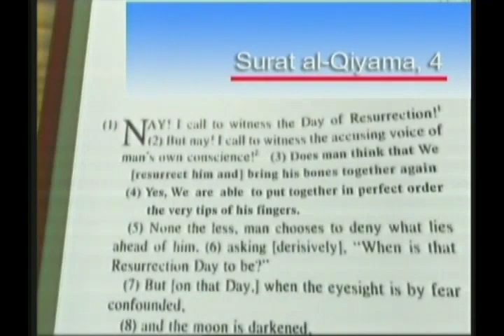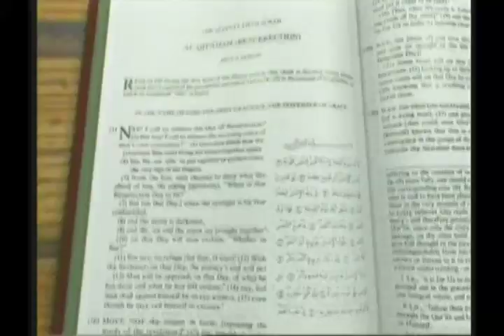The miracles of the Qur'an: The identity in the fingerprint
From "The miracles of the Qur'an" documentary